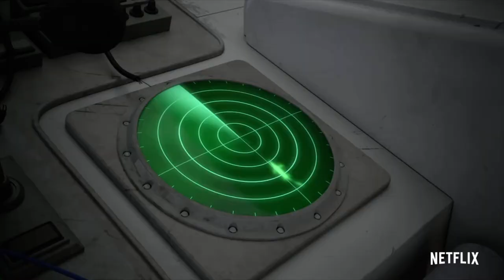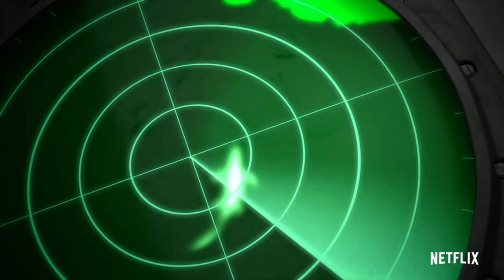MOSASAURUS ATTACK!!! | Jurassic World Camp Cretaceous Season 4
The Mosasaurus is free in the open ocean and it’s ready to cause chaos